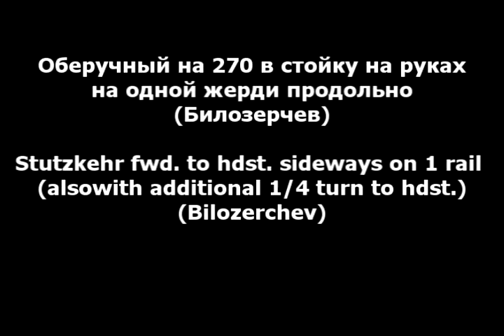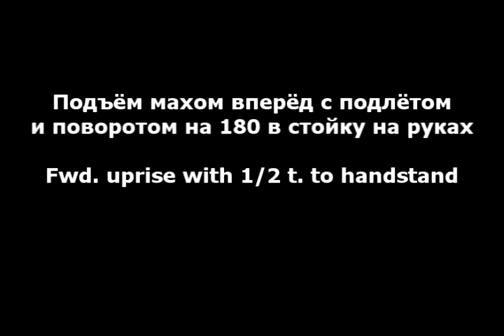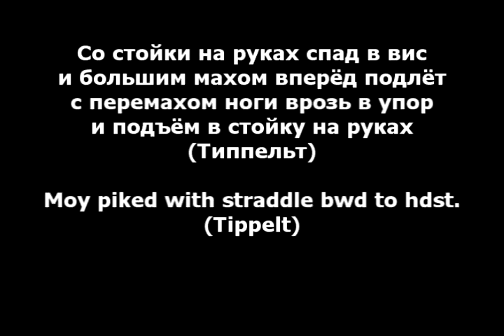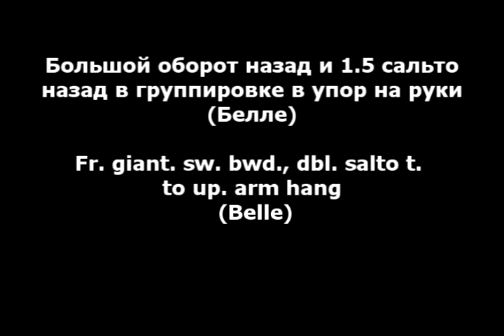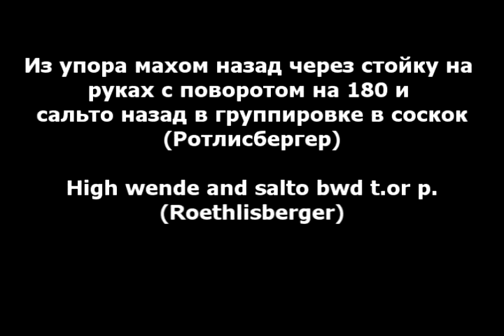Gymnastic Code of Points. Parallel bars. Groop D